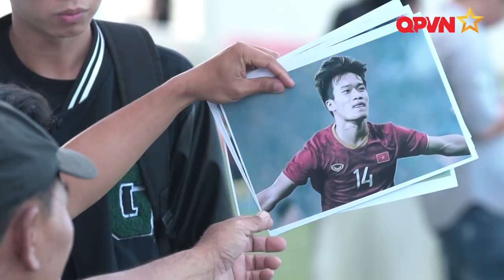Hoàng Đức và chuyện xuất ngoại- Trailer Tạp chí Thể Công 149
️Giới thiệu Tạp chí Thể Công số 149 phát sóng 9h sáng thứ 5 ngày 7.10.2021 trên kênh QPVN